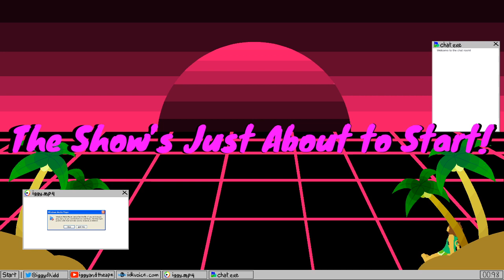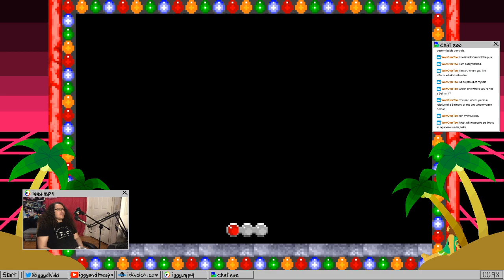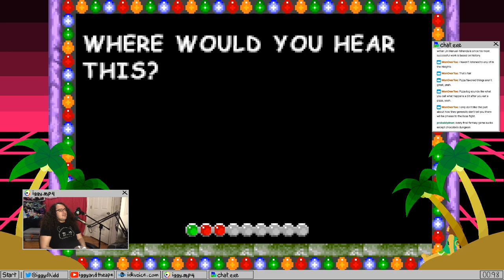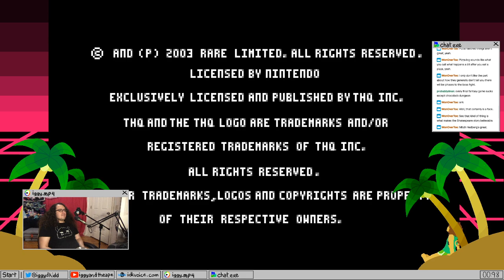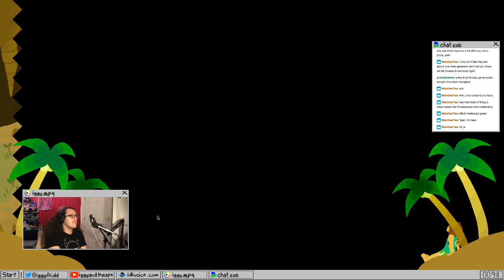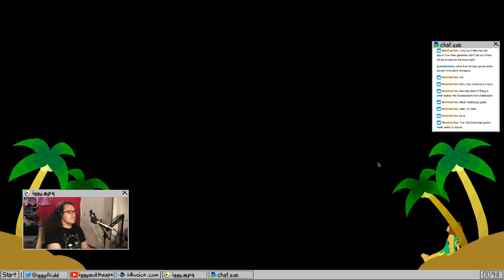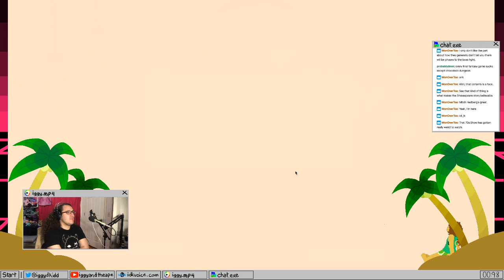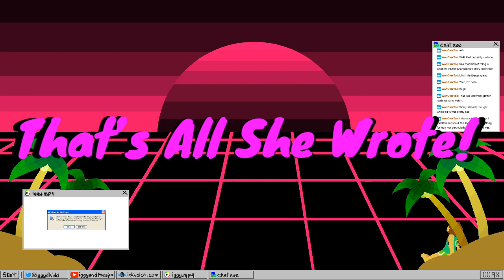The Forgotten Banjo-Kazooie Game